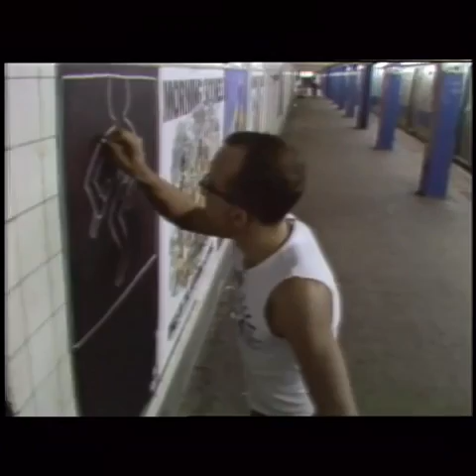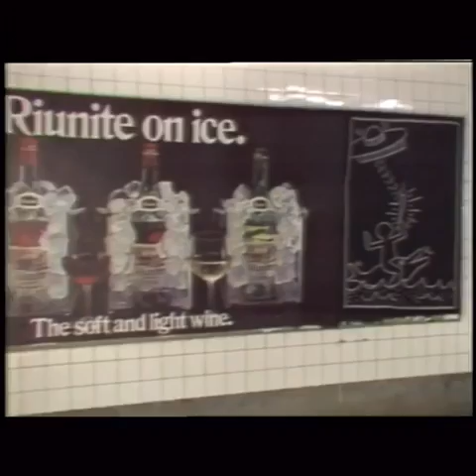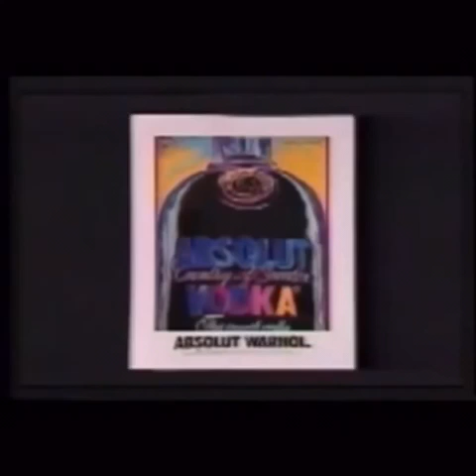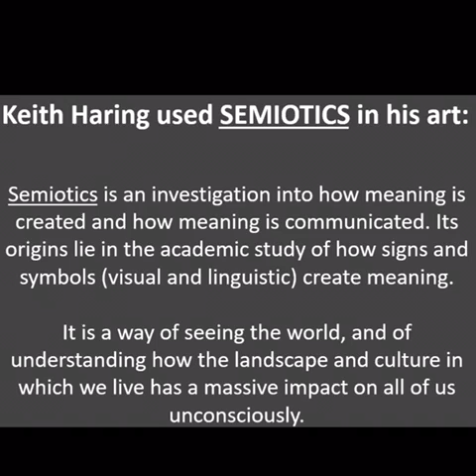Intro to Keith Haring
Intro for lesson on Haring with clips edited for classroom use.